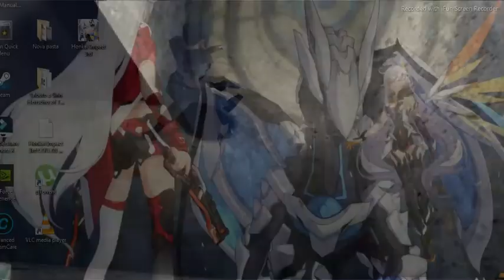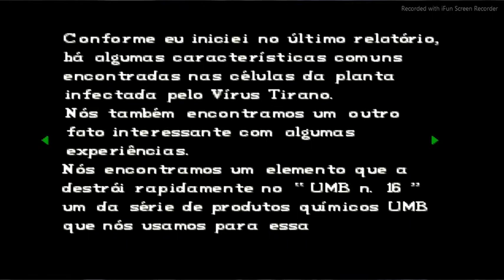Resident Evil 1 Director´s Cut Dublado Gameplay Jill Parte 3